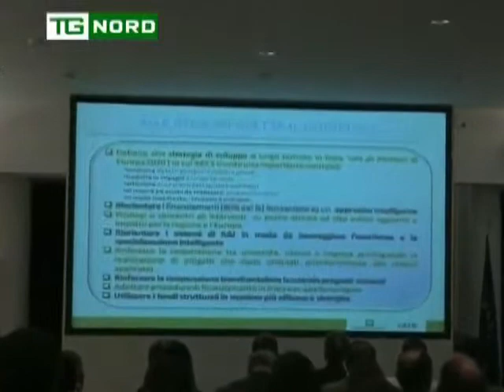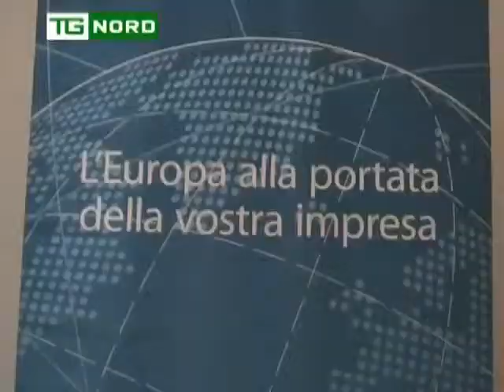Regione Lombardia - GARAVAGLIA - HORIZON